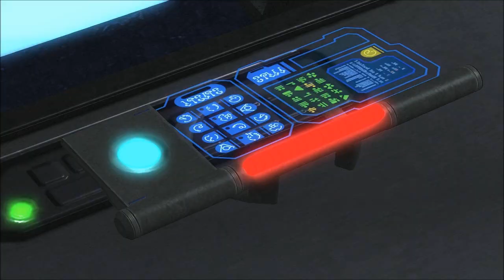Let's Play! - Precursors - Part 8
Treece returns to Goldin to discover the actual start of the plot. He then learns that he has to track down the singer Falco on the show Glee... wait, the exiled Elder Falcao on the planet Gli. Or something like that. There, he gets a lot of experience for following a tour guide, rescues a tourist liner simply by showing up and finds out the best way to be saved by any religion is to simply give it a lot of money. Pretty much standard for a day in Precursors!